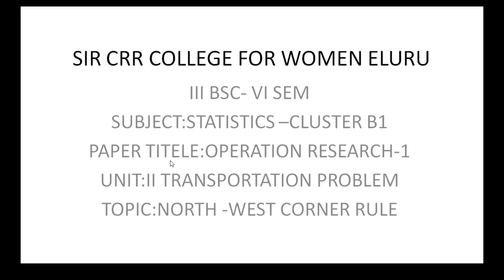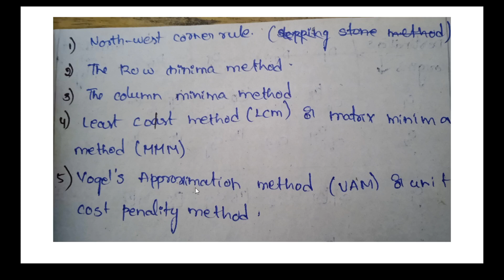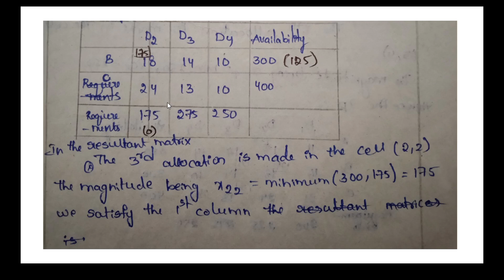2. B.Sc 3/6 - Statistics Cluster - Operations Research 1 - Unit 2 - North West Corner Rule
2. B.Sc 3/6 - Statistics Cluster - Operations Research 1 - Unit 2 -  North West Corner Rule